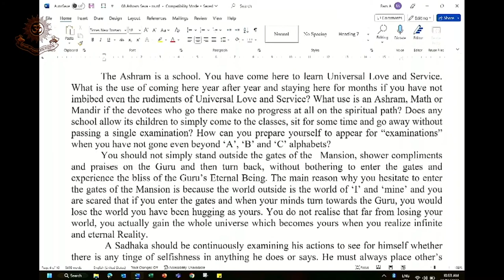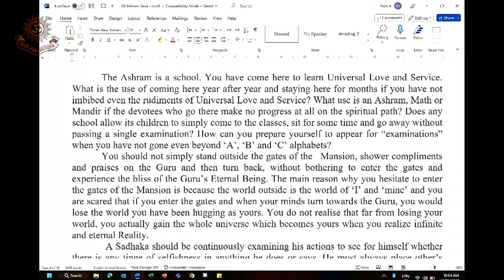Papa's Sanyas Centenary program - morning 30 December 2022 - Anandashram Kanhangad - Om Sri Ram Jai